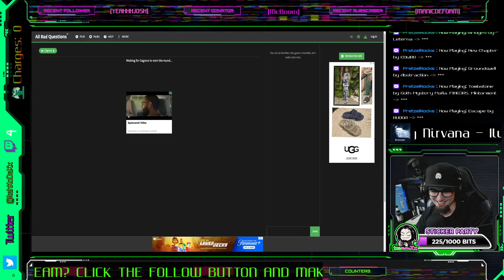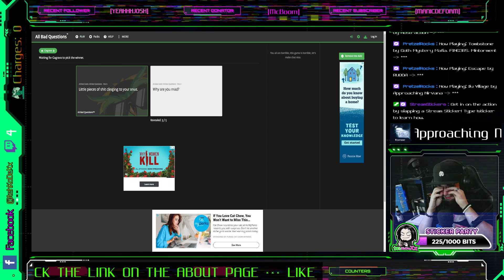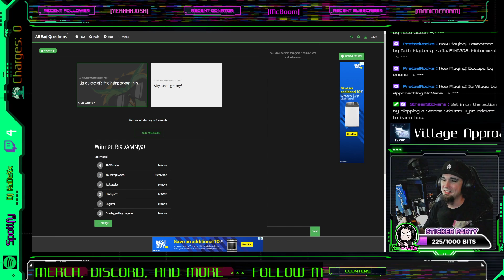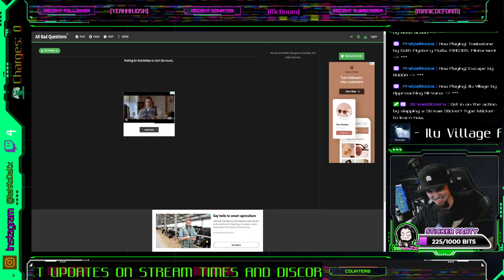KoDeXx Gaming - Kommunity Monday - KLINGONS!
Absolutely died on this one. Kingons has definitely got a new meaning now. I will never be the same.